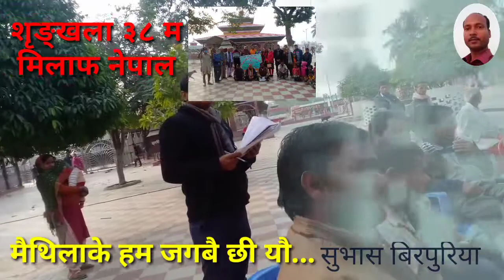Subhash Birpuriya ke geet सुभाष बिरपुरियाके गित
मिलाफ नेपालके ३८ म शृङ्ख्ला